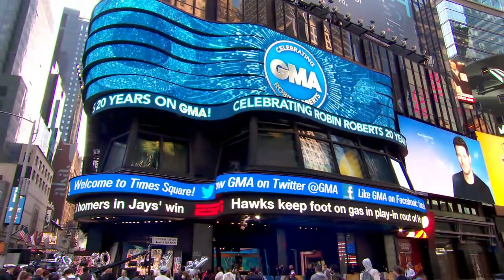‘GMA’ Deals and Steals celebrates Robin Roberts’ 20th anniversary on ‘GMA’ l GMA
Tory Johnson has exclusive discounts for “GMA” viewers.